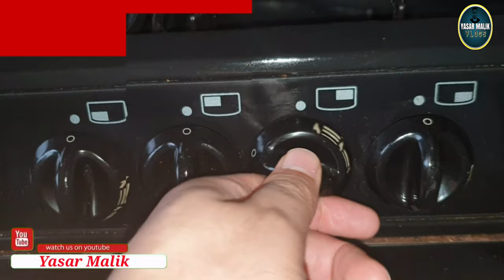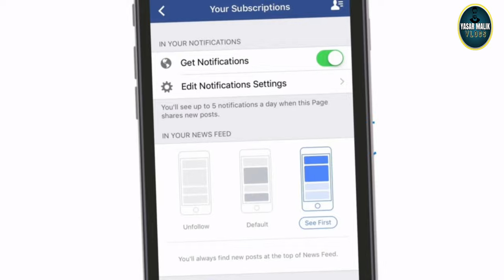Lamb Karahi Recipe • Lahori Karahi Gosht • Lamb Curry Recipe • Homemade Lamb Karahi cook with Yasar